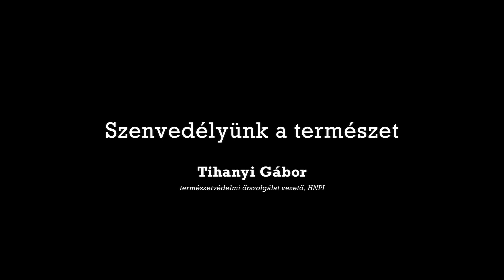Szenvedélyünk a puszta: A sasok nyomában – Tihanyi Gábor története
A „Szenvedélyünk a puszta – Miért különleges valójában a magyar puszta?" című filmben megismert szereplők most önálló portréfilmekben is megszólalnak.

Ebben az epizódban Tihanyi Gábor, a Hortobágyi Nemzeti Park természetvédelmi őrök vezetője kerül a középpontba, aki több mint harminc éve dolgozik a puszta védelméért.
Gábor a sasok embere – különösen a rétisasok fészkelését, életmódját és állományát követi nyomon elhivatottan.

🦅 A kamera egy különleges akcióhoz csatlakozik: egy rétisasfészek fiókáinak gyűrűzése zajlik, amelyen keresztül bepillanthatunk a természetvédelem érzékeny, precíziós világába.
Kiderül, mikor lehet még biztonságosan beavatkozni, hogyan zajlik a folyamat, és mitől lesz ez a munka valódi szenvedély, nem csak hivatás.

📌 Tartalomjegyzék
00:00 – Tihanyi Gábor, a sasok szakértője
00:26 – Rétisas-fészek gyűrűzés előkészületei
01:04 – Munkamódszer és a fiókák biztonsága
01:22 – Gyerekkori indíttatás és természet iránti vonzalom
01:54 – A gyűrűzés részletes menete
02:48 – A madarak életkora és a beavatkozás időzítése
03:48 – A fészeknél élő öreg madarak megfigyelése
04:11 – A rétisas állomány alakulása Magyarországon
04:39 – Esélyeink a Hortobágyon: rétisas a halastónál

❓ Te láttál már rétisast élőben?
📷 Oszd meg velünk kommentben, mikor és hol!
Vagy írd meg, mit gondolsz a természetvédők munkájáról – kíváncsiak vagyunk a véleményedre!

🎯 Ne maradj le a következő portrékról!
👍 Ha tetszett a videó, nyomj egy lájkot
💬 Oszd meg a gondolataidat kommentben
💚 Támogasd munkánkat SuperThanks-szel
📍 És látogass el a Hortobágyi Nemzeti Parkba – talán épp egy sas száll el feletted!